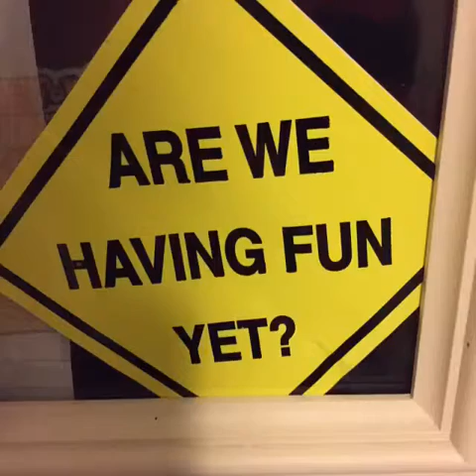Troublesome pets video🐶🐱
I recorded my dog playing with his toy and my friends' cat playing with 2 peacock feathers